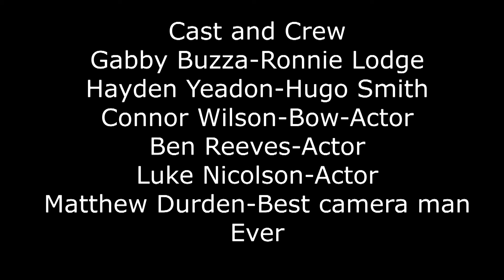Tech of the Earth's tomorrow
Short film for College
Part of my Script to Screen project.